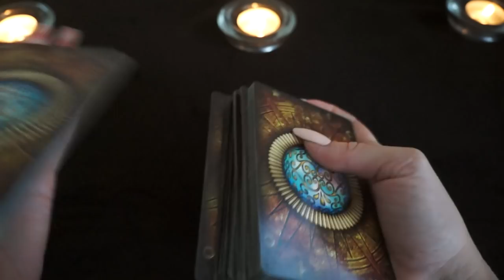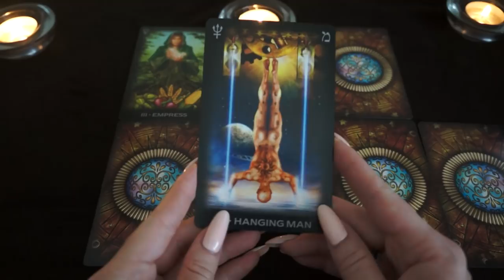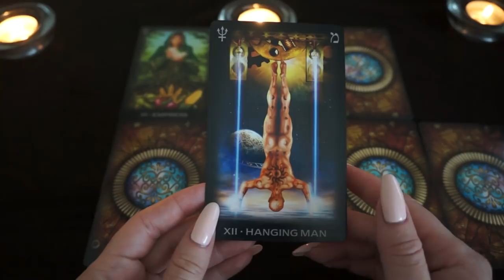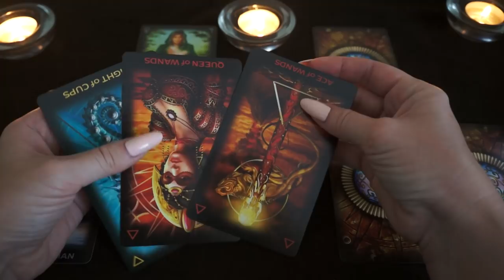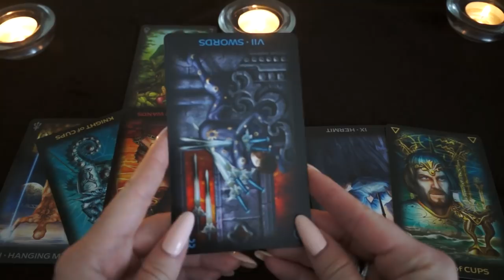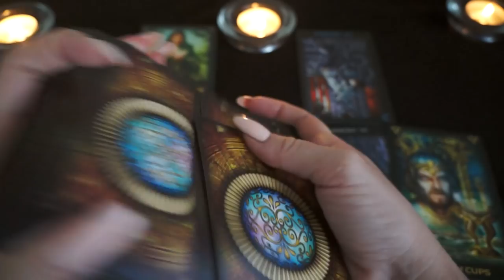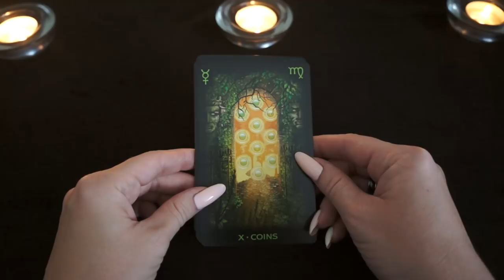СТРЕЛЕЦ. Тароскоп на ОКТЯБРЬ 2018